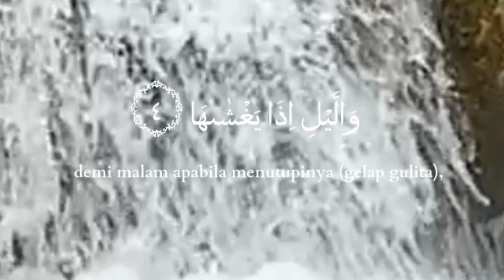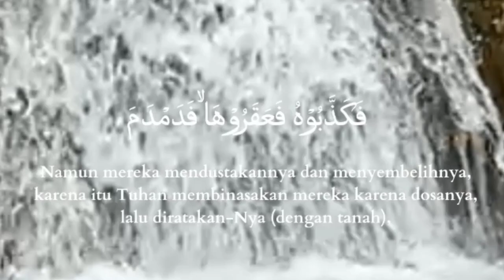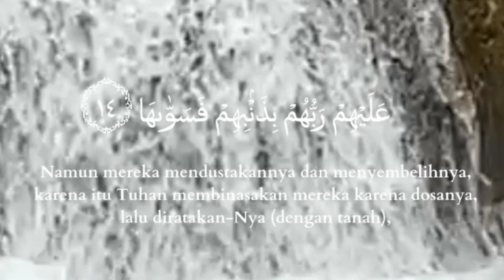|surah ash shams|surah ash shams beautiful recitation|quran|